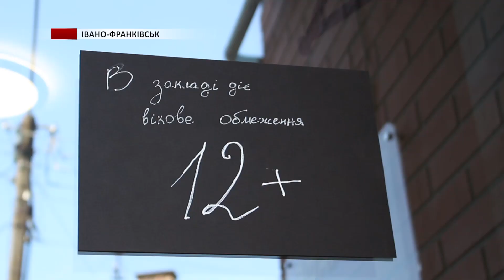В Івано-Франківську вперше відкрили котокафе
Чай і кава у компанії пухнастика. В Івано-Франківську вперше відкрили котокафе. Нині тут господарюють п'ятеро хвостатих.
Усі вони - різні, утім відвідувачі у захваті. Завітала у незвичний заклад і наша Юлія Торконяк.